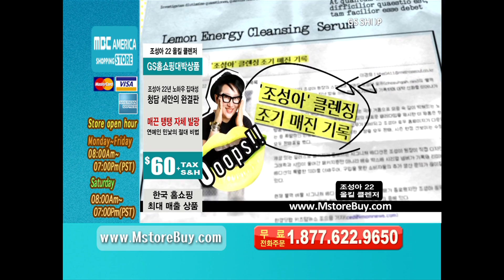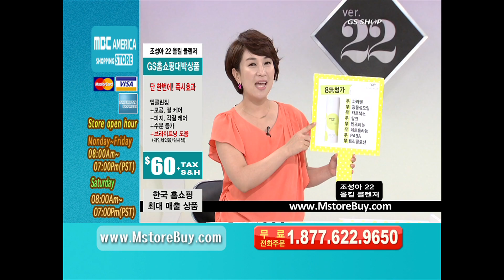조성아22 - Chosungah 레몬 정화 세안 클렌저